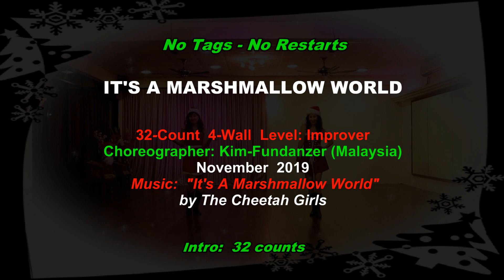It's a Marshmallow World (aka Sleigh Ride/Marshmallow World) (Demo) - Kim-Fundanzer, Nov 2019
Choreographer: Kim-Fundanzer (Msia) – November 2017
             Sleigh Ride/Marshmallow World by Khristin Chenoweth
             with John Pizzarelli